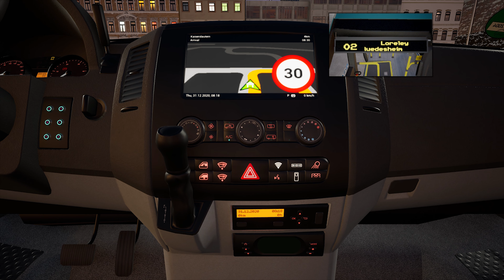Mercedes-Benz SPRINTER ! ! ! Fernbus Simulator ! ! ! DLC W906 Gameplay ! ! !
Update 25 has been officially released!

In this update, we have primarily dealt with technical innovations. Thanks to the support of Tobii Gaming, we were able to implement the Eye Tracker with which our players, if they have the hardware, can experience the unique Tobii Eye Tracking.

Furthermore, it was possible for us, in cooperation with Fanatec, to optimize our Fernbus Simulator with the appropriate hardware, the input of the devices now works correctly.

We would like to thank both companies for the uncomplicated and great cooperation!

With this update, we also turned to telemetry and added a first BETA output and input, which we will continue to deal with in the coming updates.
A completely new feature in our game is the shuttle mode, in which you can drive our mini and midibuses.
Last but not least, we have of course corrected a lot of bugs in the map and the buses. You can read all about it in our full changelog:

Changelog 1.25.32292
Fixed Fanatec device inputs
Added support for Tobii Eye Tracker
Tobii Eyetracker maximum head movement is now adjustable in the options menu
(BETA) Added telemetry output and input option for modding
A new shuttle mode with new bus stops has been added
Shuttle mode: Added alternative design for player characters
Minibuses are now only available in “Free travel” and “Shuttle” mode
Fixed the off-road warning on the highway near Flensburg, Germany
The "Back" button in the news window has been fixed
Rest area markings on the world map are now visible again
Fixed graphical errors
Fixed incorrect collision of a sign board
MAN Lion’s Coach C: Interior mirror corrected
Corrected the position of a parked NPC bus in Bielefeld
Freeplay: Bus Stop symbols are now displayed on the world map
Travel time of routes is now calculated correctly if the travel time exceeds 24h
Repaints from parked buses are now loaded correctly again
Size of the speed limit icon in the navigation display has been increased
Size of the speed limit icon in the HUD mini map has been increased
Current speed displayed in the HUD mini map will turn red when speeding
Fixed various level art bugs
Some crashes have been fixed
The water spray of vehicles on drying roads after rain has been fixed
A bug in the distance calculation of the navigation has been fixed
Localizations updated

DLC Luxembourg
The name of the city can no longer be found twice in the list of the route editor
Fixed graphical errors

DLC France
Traffic light circuit corrected
Artefacts corrected by distance field
AI vehicles no longer drive to the Quai de Bercy stop in Paris
Corrected missing advertising at city bus stops
New motorway routes added at Nantes
Fixed graphical errors

DLC Switzerland + Austria
Street lighting in Innsbruck corrected
Bus stop icon in Geneva is now shown on the map
Incorrect collision in a tunnel in Zurich corrected
Fixed graphical errors

DLC soccer team bus
Polish localization added (not yet 100% complete)

Corrected the rear door mirror
Corrected the brightness of the navigation screen
Sun protection sound effect added

DLC Neoplan Skyliner
Corrected the position of a display

Added Scania logo on mud flaps and “Scania Touring” logo on body sides
Missing speed limit added to dashboard navigation display

RELEASE
OFFICIAL
WheelCam
FERNBUS
FERNBUS SIMULATOR
FERNBUS COACH SIMULATOR
BUS
Logitech G920 Steering Wheel
Paddle Shifter

RELEASE
OFFICIAL
WheelCam
FERNBUS
FERNBUS SIMULATOR
FERNBUS COACH SIMULATOR
BUS
Paddle Shifter